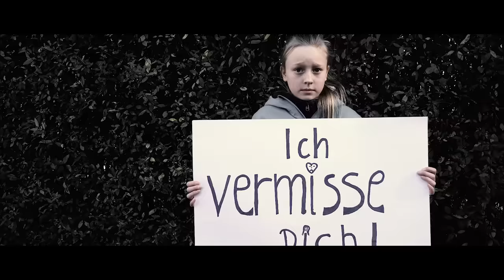Nele - Wunschzettel (official Musikvideo) // VDSIS